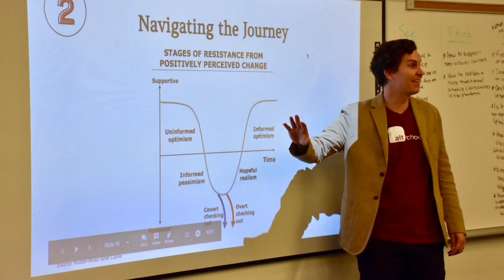Digital Education Station: Personalized Learning 4 - Rancho Lab School Pilot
Arcadia Unified Superintendent Dr. David Vannasdall discusses the AUSD Rancho Lab School pilot that will begin in January of 2018. This pilot program will be located at the Arcadia Education Center (AEC) and be utilizing the AltSchool Personalized Learning platform.
For more videos and information on Personalized Learning in AUSD, please and look for "Personalized Learning."